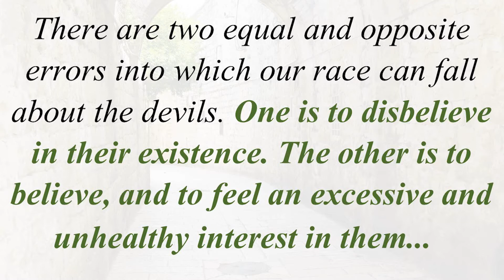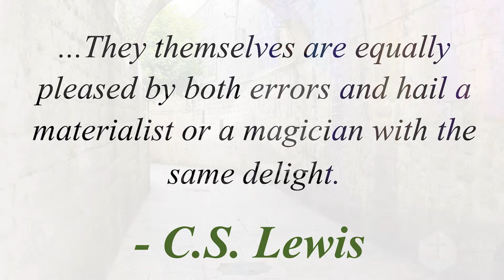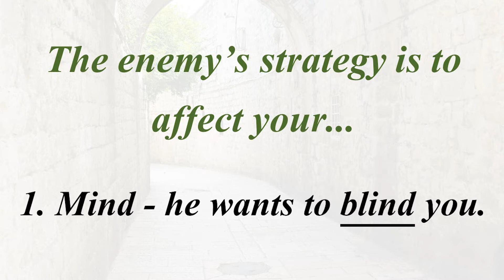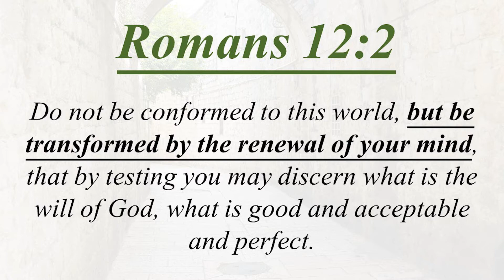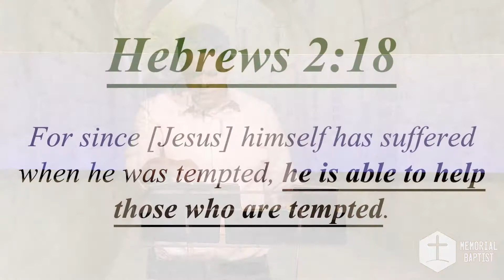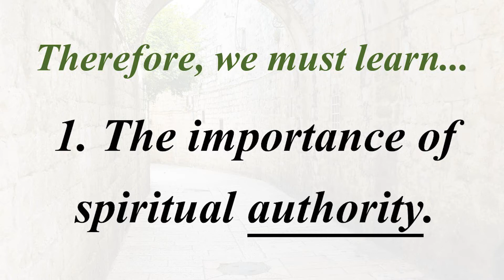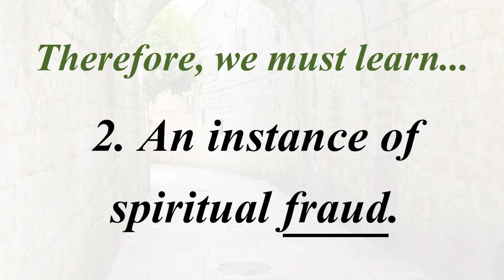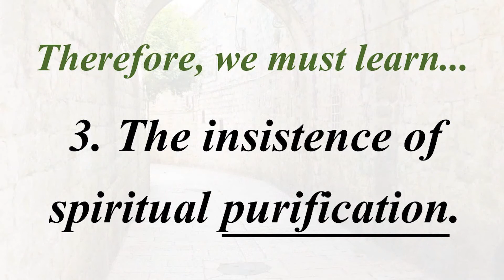Sermon: The Book of Acts | Who Are You? (Acts 19:11-20)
So many times we forget that there is a spiritual realm filled with angels and demons. We must stay alert to the fact that spiritual warfare is all around us. Satan has a strategy to destroy you, but God has given you all the resources that you need to walk in victory. In this message, Pastor Dan examines how to combat the enemy and walk in God's protection over your life.